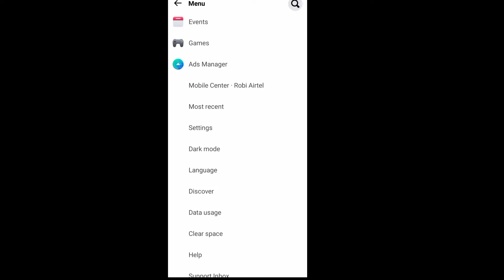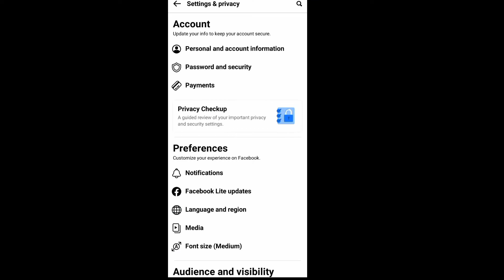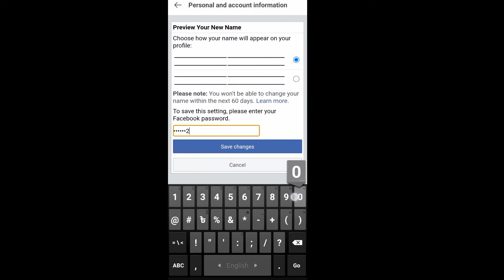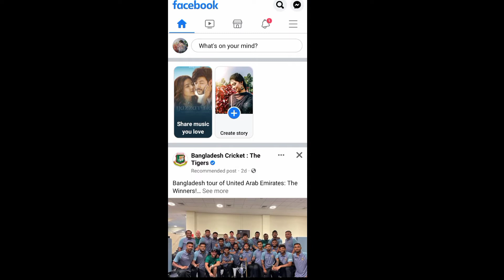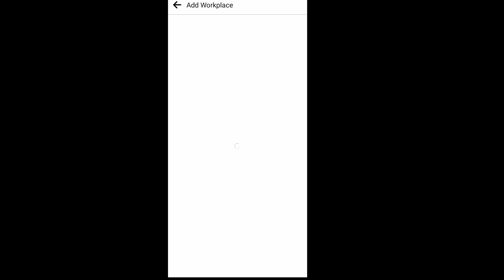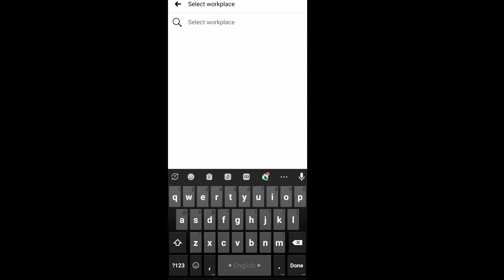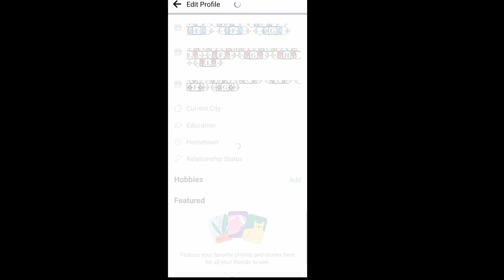Make facebook vip account | vip bio, vip name, works symbol | fb vip ID kaise banaye_A to Z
Make facebook vip account | vip bio, vip name, works symbol, jungle name | fb vip ID kaise banaye_A to Z.You can easily make a unique facebook profile account 2022 how to make vip fb profile.facebook id kivaba sajabo.

Video Topic:-
VIP Facebook account
long name facebook id
symbol name facebook account
jungle name fb id
creat a long profile
bangla tutorial
stylish facebook account
facebook setting
facebook vip bio
facebook stylish workplace
arabic workplace
facebook profile full editing
featured photo stylish for facebook
facebook profile bio stylish tutorial
ফেসবুক প্রোফাইল সাজানো
ফেসবুকে কিভাবে স্টাইলিশ ভাবে নাম লিখবেন
ফেসবুক স্টাইলিশ নাম
ফেসবুকের খুঁটিনাটি
how to make free facebook vip account
how to create vip account at facebook in bangladesh
facebook new account create now free facebook vip account official profile facebook tips in bangla ▬▬▬▬▬▬▬▬▬▬▬▬▬▬▬▬▬

Fast Name -
ߺߺߺߺߺߺߺߺߺߺߺߺߺߺߺߺߺߺߺߺߺߺߺߺߺ ߺߺߺߺߺߺߺߺߺߺߺߺߺߺߺߺߺߺߺߺߺߺߺ

Last Name -
ߺߺߺߺߺߺߺߺߺߺߺߺߺߺߺߺߺߺߺߺߺߺߺߺߺ ߺߺߺߺߺߺߺߺߺߺߺߺߺߺߺߺߺߺߺߺߺߺߺ

Bio-

⩤✌᯼ST Online Help᯼✌⩥

Add Work -
𝐀⃢🔷⃝࿇࿇⃝🔷⃢𝐁⃢🔷⃝࿇࿇⃝🔷⃢𝐂⃢🔷⃝࿇࿇⃝🔷⃢𝐄⃢🔷⃝࿇࿇⃝🔷⃢𝐅⃢🔷⃝࿇࿇⃝🔷⃢𝐆⃢🔷⃝࿇